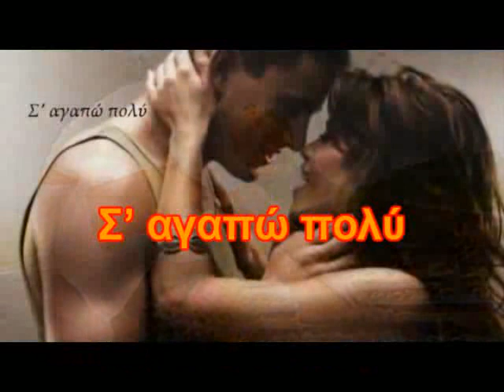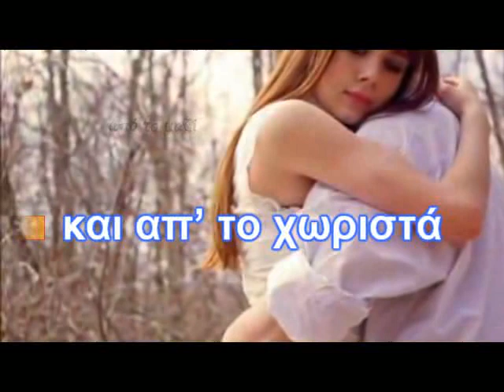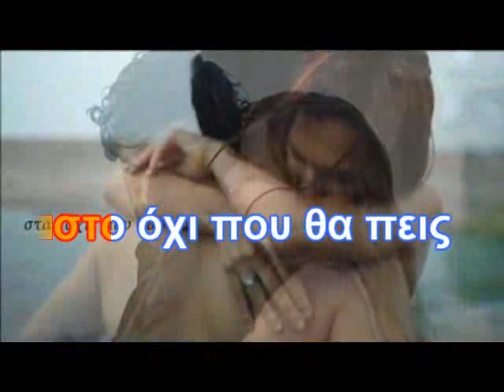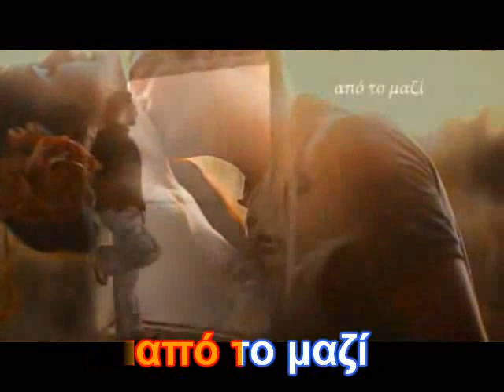ΚΑΡΑΟΚΕ ΑΔΑΜ Αντικριστά ΜΑΚΕΔΩΝΑΣ ΓΛΥΚΕΡΙΑ ΕΠΕΞΕΡΓΑΣΙΑ ΗΧΟΥ ΚΩΣΤΑΣ ΠΑΠΑΔΟΠΟΥΛΟΣ